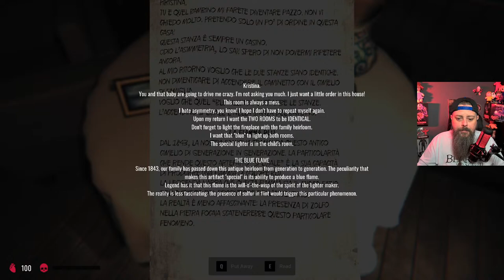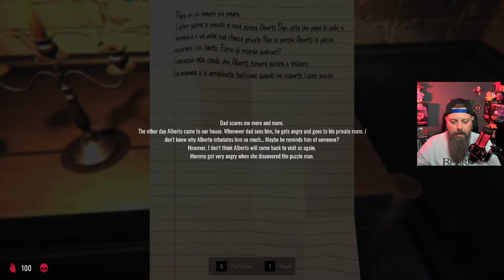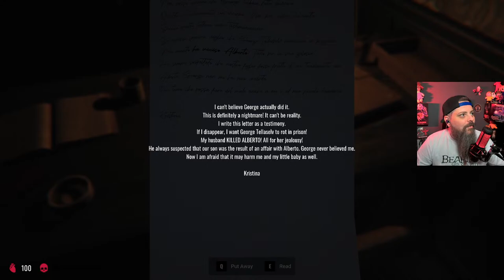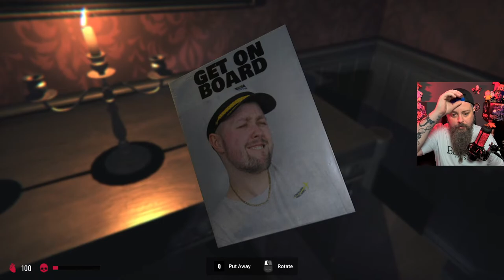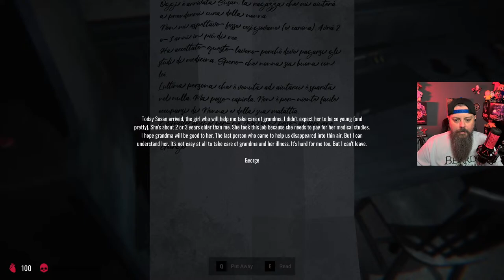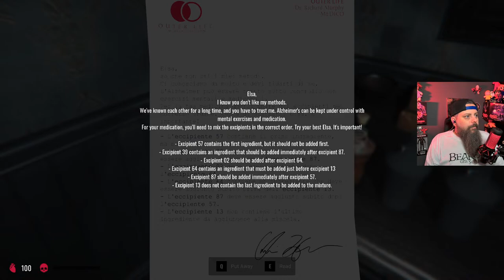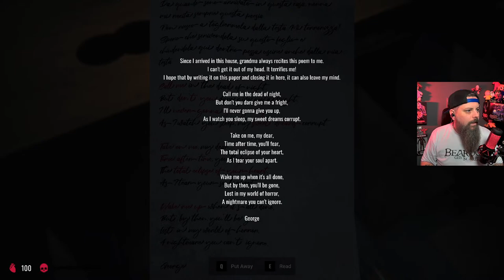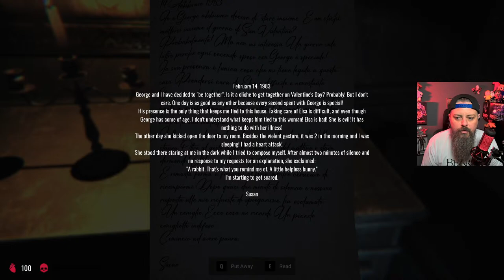Sunday Scares Lost Alone Part 2